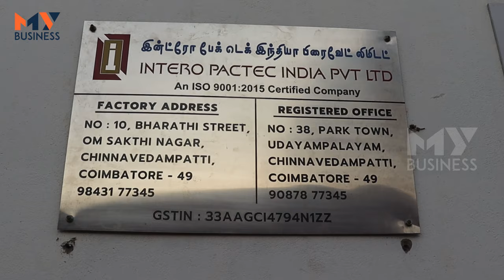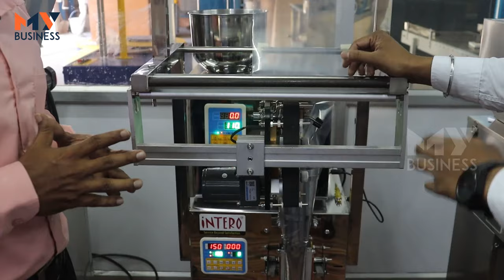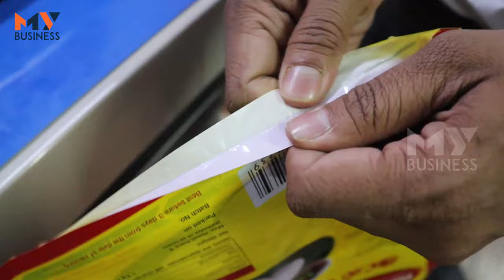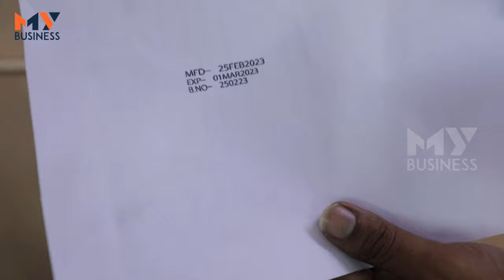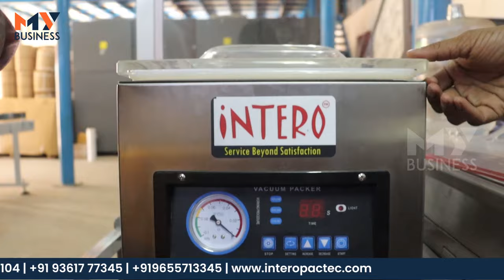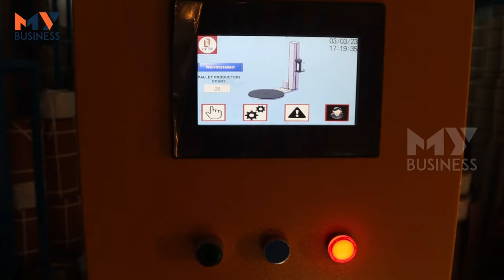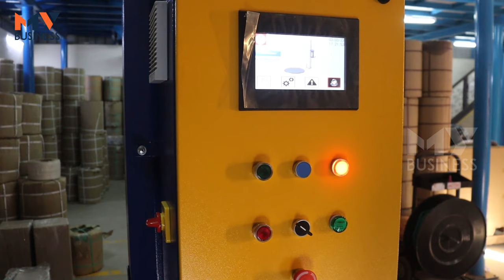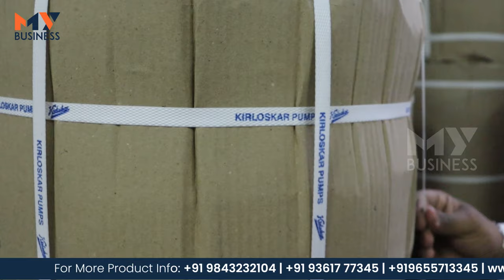தொழிலுக்கு தேவையான அனைத்து Packing machines ஒரே இடத்தில| packing machine manufacturer in Coimbatore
In this video, we'll be discussing the benefits of using packing machines for your business. We'll be focusing on the manufacturer of the machines, Coimbatore.

If you're looking for a reliable packing machine manufacturer in Coimbatore, then be sure to watch this video! We'll discuss the benefits of using packing machines for your business, and recommend the manufacturer of packing machines, Coimbatore.

Intero PacTec India Pvt Ltd

one of the leading manufacturer in Coimbatore, Providing all kind of packing solution for your business needs.

No 10, Bharathi Street,
Om Sakthi Industrial Nagar,
Chinnavedampatti (PO),